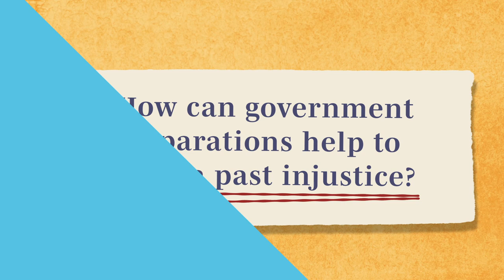Yuri Kochiyama: Unyielding Voice for Justice (WAMS E42)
Following the attack on Pearl Harbor in 1941, thousands of Japanese-Americans were interned on U.S. soil. Determined to right this wrong, Yuri Kochiyama testified to Congress and helped those affected win $20,000 in compensation.